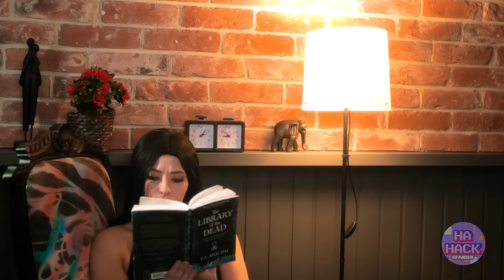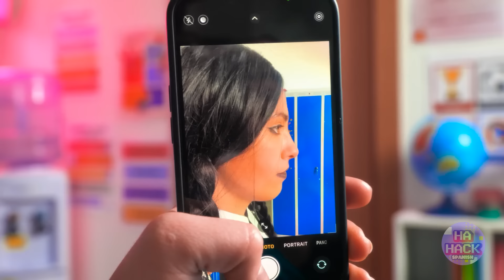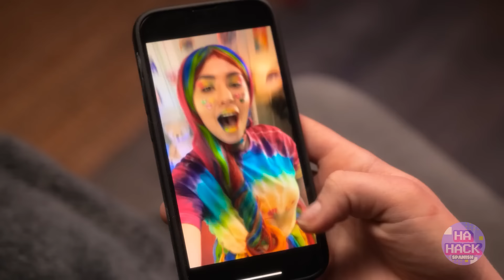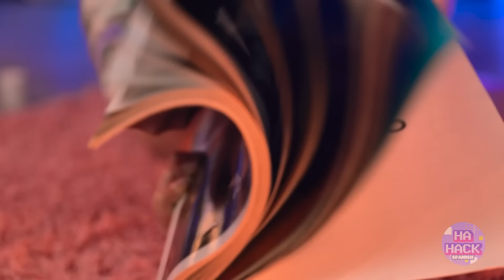¡Vampira embarazada rica VS pobre! Vida de las Merlinas bebés* ¡Trucos para mamás vampiro populares!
Bienvenidos a un épico viaje de transformación, en el que seguiremos a Morticia Merlina mientras se adentra en el apasionante mundo del embarazo y la paternidad vampíricos. 🧛‍♀️🤰👶 Hoy, te llevamos a una emocionante aventura, mientras nos sumergimos en el mundo de los vampiros y exploramos los desafíos y alegrías únicas de la maternidad vampírica.

Pero no se trata sólo del viaje de Morticia. ¡Merlina Addams fue adoptada por una familia de vampiros! También nos sumergiremos en una conmovedora historia de cómo Morticia, que una vez fue una empollona, se convirtió en una popular mamá vampiro en la vida real, ¡gracias a unos increíbles gadgets de TikTok! 📱💄

Al igual que en la emocionante transformación de Vampiro a M3GAN, el viaje de Morticia nos llevará a una aventura inesperada. Veremos cómo se adapta a su nueva vida y utiliza accesorios DIY en miniatura y fantásticas manualidades para preparar a su pequeño. 🎁🔍

También exploraremos los estilos de vida contrastantes de un Vampiro vs M3GAN en la cárcel, y veremos cómo Morticia usa sus habilidades vampíricas para navegar estos desafíos. 🏰🔒

Y como extra, profundizaremos en algunos gadgets y hacks virales de paternidad vampírica, perfectos para la nueva mamá vampiro. Estos consejos y trucos serán muy útiles mientras Morticia navega por su nueva vida con el bebé Miércoles. 🍼👶